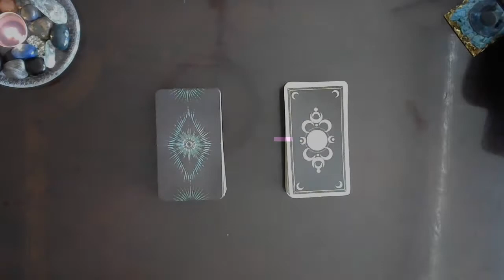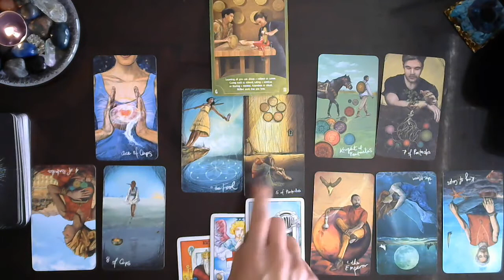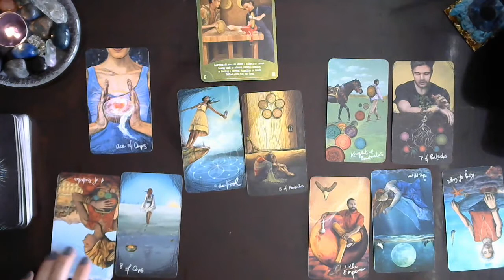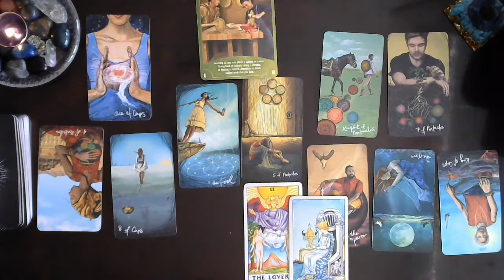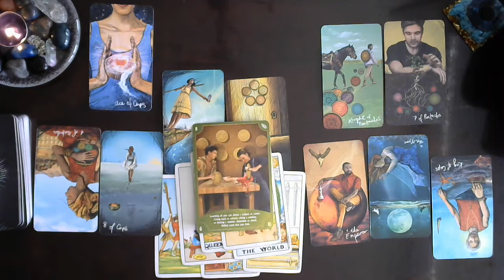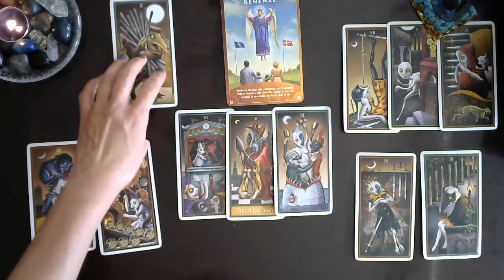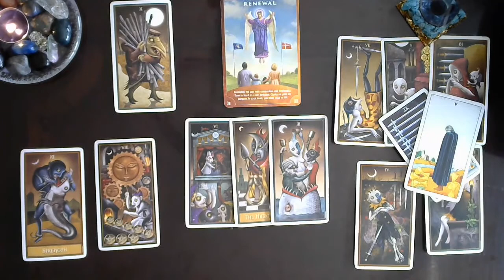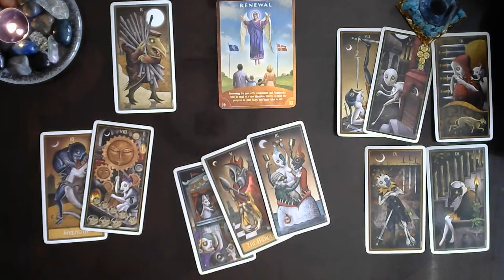Tarot Rehab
Let's look into what may be triggering you this week.

We look into the main trigger, how it is connected to your past, how will you most likely react, we will get you advice and a final message.
Pick a deck to get your reading and the timestamps are down below.

Deck 1 @ 0:54

Deck 2 @ 25:23

1 hour reading $200.00
30 minute reading $150.00

Pre-recorded videos
1 question reading $30.00
2 question reading $50.00
3 question reading $60.00